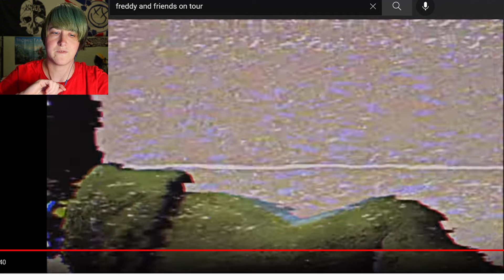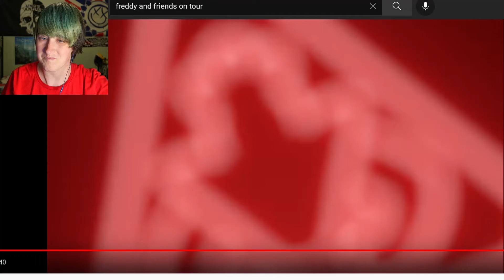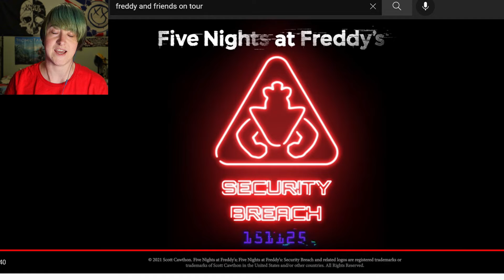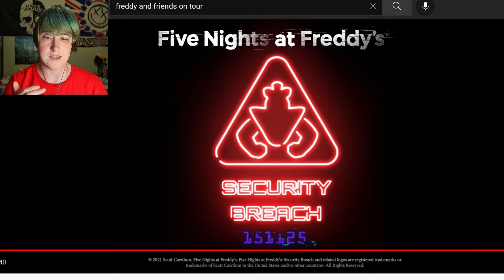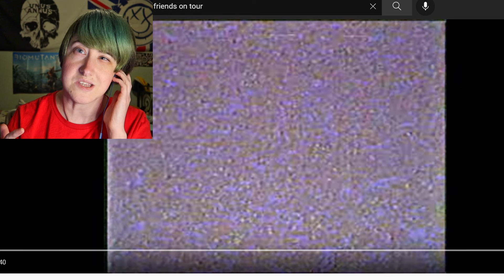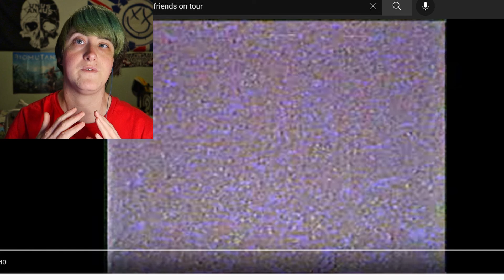WHAT IS THAT?! | 'Freddy & Friends On Tour' Episode 3 Reaction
Welcome to Spooky Month!

Welp, the 3rd episode of 'Freddy & Friends On Tour' arrived late last night and it's getting glitchy AND WHAT IS THAT?!